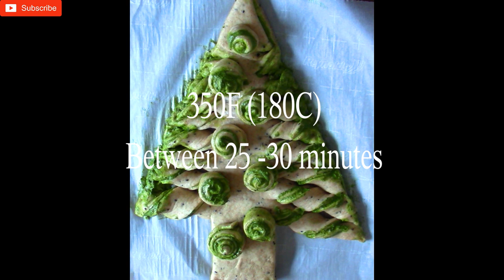ምርጥ የገና ዛፍ ዳቦ ( how to make Christmas tree bread) ||EthioTastyFood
EthioTastyFood channel where you can find different types of Ethiopian food recipes.  This channel contains step by step Video guide on how to make delicious Ethiopian dishes, all kinds of eaters can enjoy.